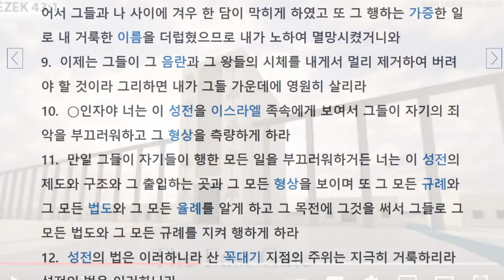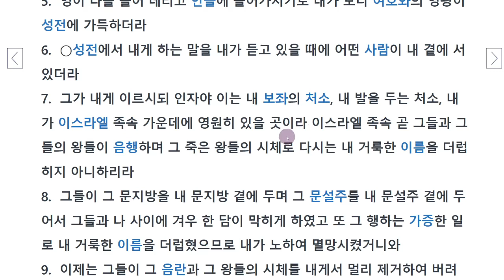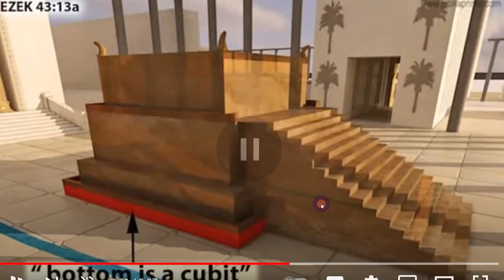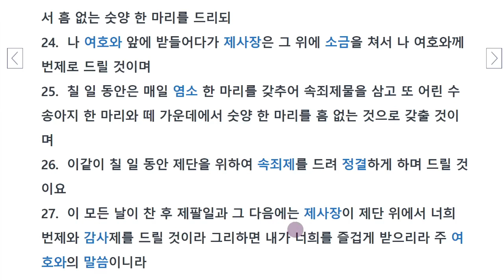에스겔 43장 : 에스겔이 본 성전(4) 환상을 보여주는 목적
에스겔은 환상을 보여 준 분을 따라 동쪽 문을 갔습니다.
이스라엘 하나님의 영광이 동쪽에서부터 왔습니다.
하나님의 음성이 많은 물 소리 같고
땅은 그 영광으로 말미암아 빛이 났습니다.

하나님의 영광이 빛나야 할 성전이 우상으로 더럽혀지니
거룩한 영이 떠나 버렸던 것을 에스겔은 깨달았습니다.
성전은 산 꼭대기에 있고, 지점의 주위는 지극히 거룩하다는 것을 다시 들었습니다.

제사장으로 성전에서 일하지 못한 에스겔은
환상으로나마 제단을 보았고,
속제물을 드렸습비다.
꿈에도 그리던 것을 환상으로보며
감사제를 드렸습니다
할렐루야~~